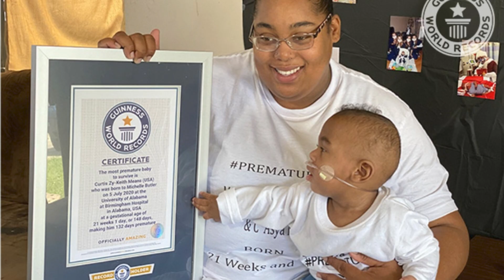Micro Preemie Hindi | Do all premature babies have problems? The earliest a baby can survive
This video is about..
Babies born at 7th month survival rate.
Do premature babies have problems later in life? The earliest a baby can be born and survive. Preemie baby
premature baby problems in hindi What is the earliest a preemie can survive?
Has a baby born at 20 weeks survived?

For your health related questions, please seek the advice of a licensed physician or any other qualified health care provider immediately.